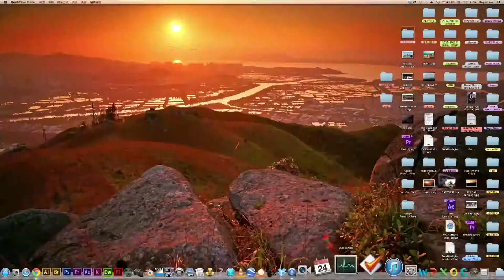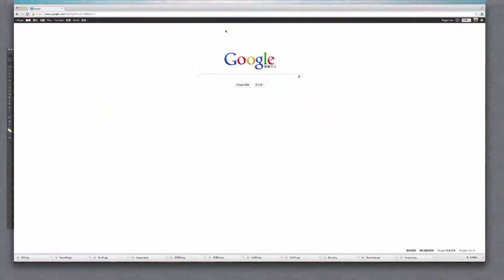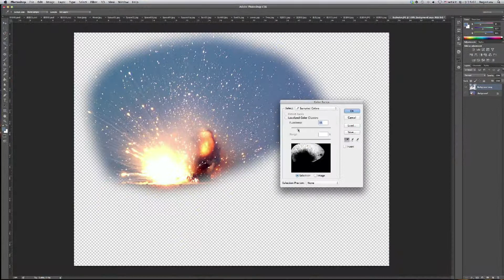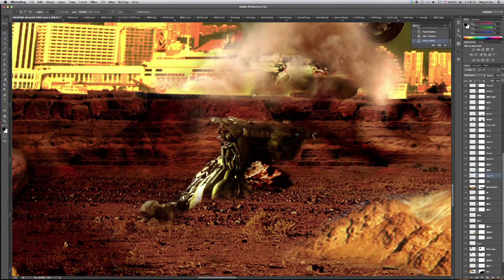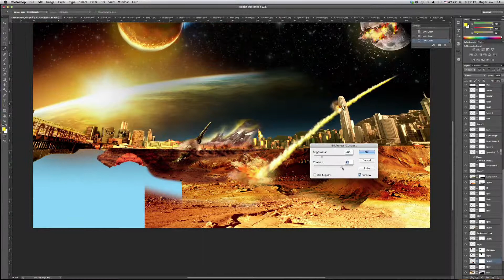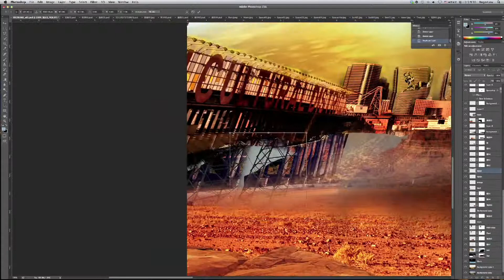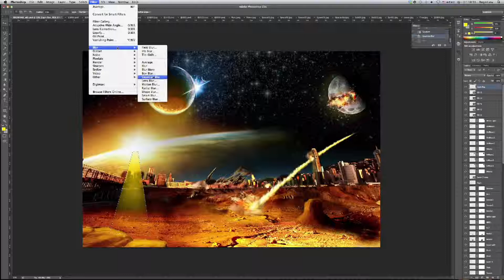[Photoshop Speed Art] 幻滅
Photoshop Speed Art by Roger Law.